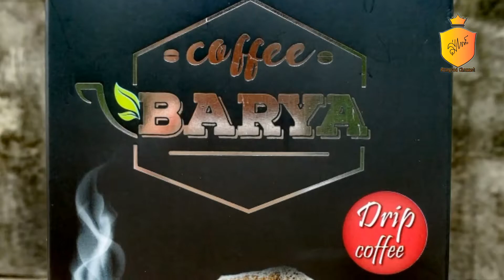กินตำหัวไช้เท้าหนวดมึก ดูดหนมจีนปื๊ดๆ จนตาเหลือก - Ep.30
สวัสดีครับผมชื่อจริง รุ่งโรจน์ เรียก อ๊อด ก็ได้ครับ คลิปนี้ต่อจากตอนที่แล้วครับ ทำเสร็จก็ได้เวลากินครับผม กับตำหัวไชเท้าหนวดหมึกแซ่บๆครับ จะกินฟินขนาดไหนไปชมกันครับผม 🤘😋🙏🤘

ถ้าเกิดว่าคลิปนี้ถูกใจคุณผู้อ่านอยู่ตอนนี้ ปุ่มไลค์ ปุ่มแชร์มีิ จัดให้หน่อยนะครับ

[โทร]
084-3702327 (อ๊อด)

[Line]
atom_lovelyday

[คุณสามารถชมคลิปของผมใหม่ๆทุกวันได้ที่นี่]

คุณสามารถติดตามผมในหลายๆช่องทางได้ที่นี่:
[Fanpage Rungrod Channel]

Rungrod_Channel